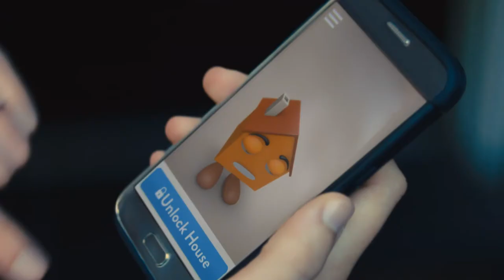I will be there each step of the way!